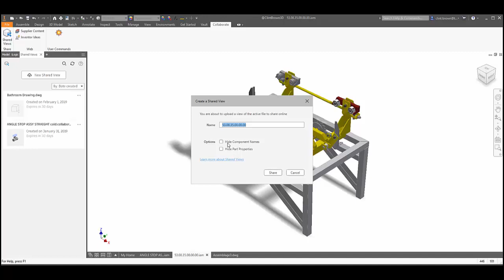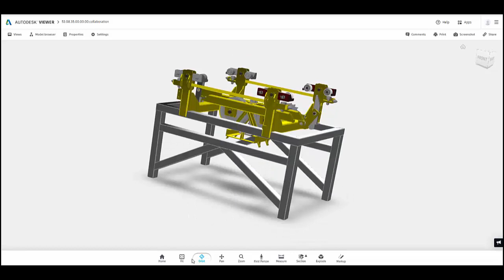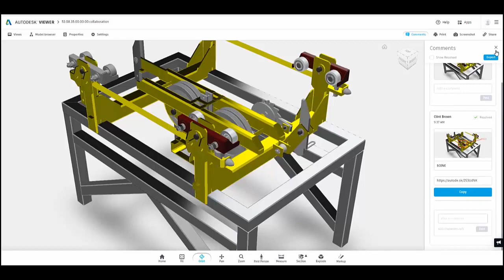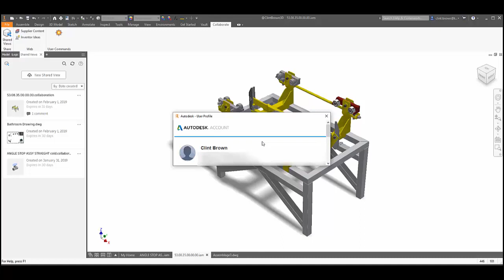Shared Views in Autodesk Inventor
Use Shared Views to collaborate on a visual representation of your model or design online.